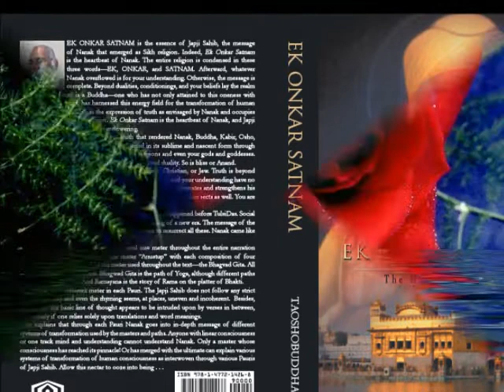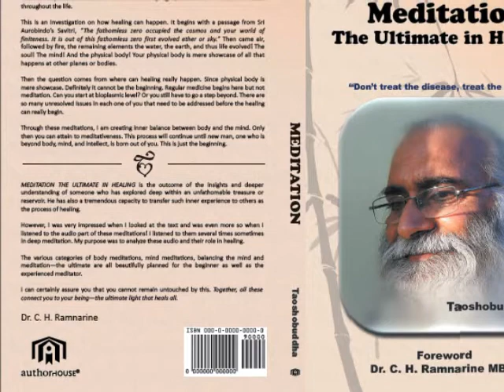SEX DIMENSIONS BEYOND THE KNOWN PREFACE